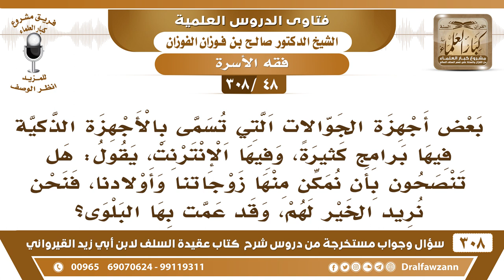[48 -308] هل تنصحون بأن نمكن زوجاتنا وأولادنا من الأجهزة الذكية المرتبطة بالإنترنت؟ - صالح الفوزان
-[48 -308] السؤال: بعضُ أجهزة الجوالات التي تُسمى بالأجهزة الذكية فيها برامج كثيرة، وفيها الإنترنت، يقول: هل تنصحون بأن نُمكن منها زوجاتنا وأولادنا، فنحنُ نُريد الخير لهم، وقد عمت بها البلوى؟
الجواب: هذا ما هو بخير، هذه الجوالات المذكورة إنما يكون فيها كثير من الشر، وإن وُجد فيها خير فهو قليل مغمور فلا تُمكنهم منها، لا تُمكن نساءك وأولادك منها.
للاشتراك في قناة الشيخ صالح الفوزان

للاستفسار والإقتراحات والدعم
رئيس الفريق
لمشروع كبار العلماء